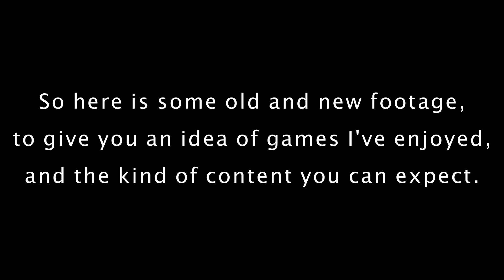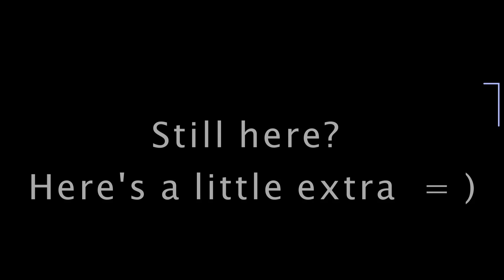Best of 2016-2021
I'm starting this channel a little late, but I've been recording clips for some time now. I made this video while I was learning to use editing software for the first time.

I'll be streaming on Twitch and uploading more videos here now that I'm done with this half hour monster - I hope you enjoy and check me out here or elsewhere on the internet:
Twitter.com/fooliofeller
Twitch.tv/fooliofeller

The games featured are:
00:25-02:04 Mordhau
02:04-02:52 Fall Guys
02:52-04:20 Rocket League
04:20-07:10 Grand Theft Auto 5
07:10-07:55 Halo: Master Chief Collection
07:55-08:30 Destiny 2
08:30-10:54 Oblivion
10:54-11:41 Skyrim
11:41-17:12 Fallout 4
17:12-27:00 Sea of Thieves
27:10-27:45 Minecraft
27:45-28:07 Knockout City
28:07-28:54 Valheim
28:54-29:44 Biomutant
29:44-30:04 Tony Hawk's Pro Skater 1+2
30:23-31:07 American Truck Simulator